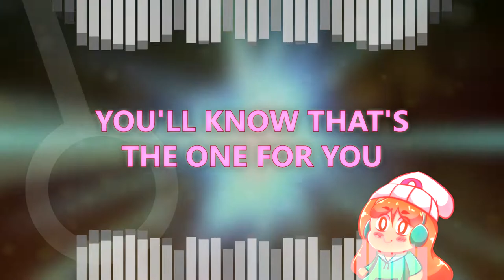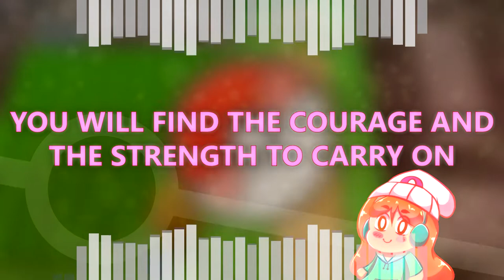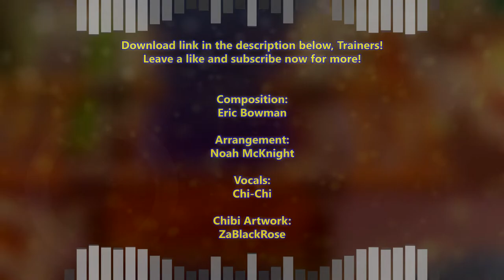Pokémon Cover - Galactic Battles (Stand Up) - Noah McKnight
CAUTION: If you have epilepsy or are sensitive to flashing or blurry imagery, please be advised of watching this video!

▼Discord Server!